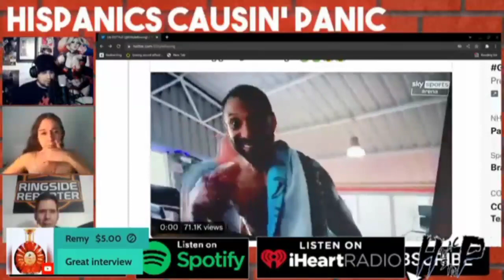Trainer drinks Kell Brook's sweat... reaction | HCP 93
Did he really just do that? Yes, Kell Brook took off his tee shirt after training and squeezed sweat into a mug. trainer then drank it

follow @RingsideReporterLive  @BoxingDev